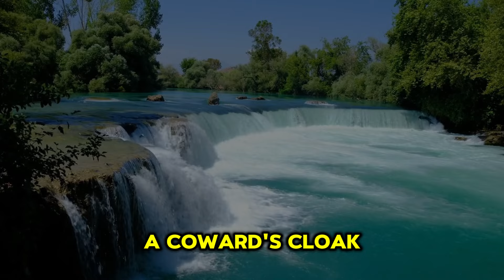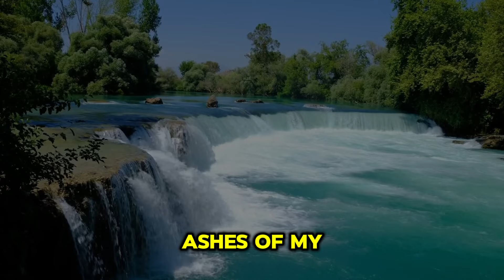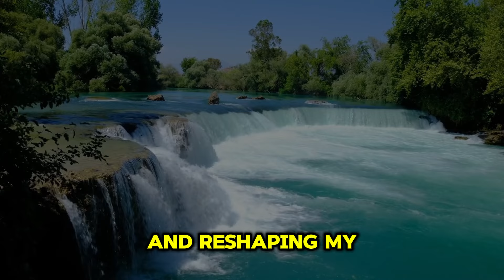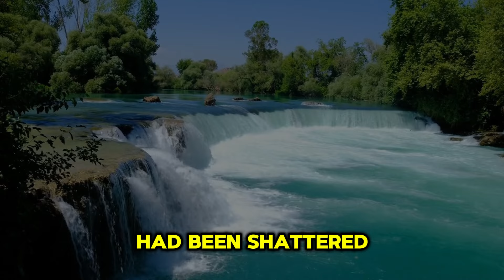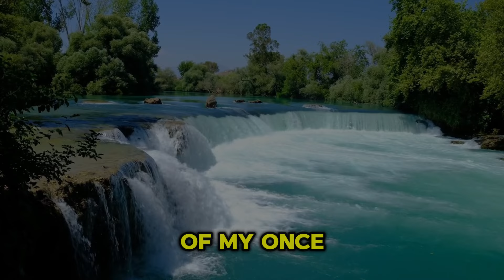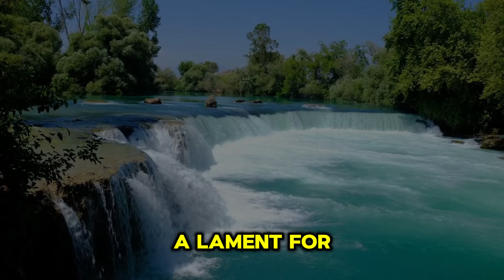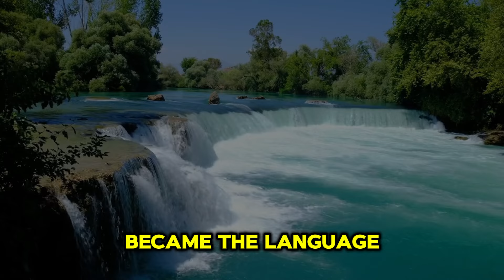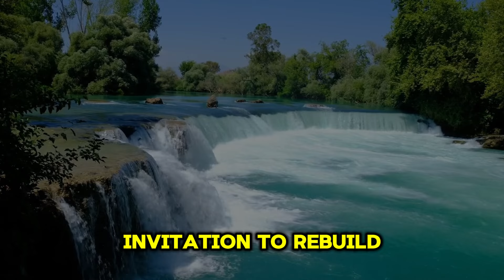When I exposed my cheating wife's years long affair and publicly humiliated her, she went ballistic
She thought she could hide her infidelity, but i had other plans. When i exposed my cheating wife's long-term affair and publicly humiliated her, she was furious. But there was a bad surprise ahead. Here's how i got my revenge...

Thank you for being interested in the creativity of my channel,
Write, stories on which topics you like more, also any criticism you have will be useful for me. Please understand that all stories are figments of imagination and are fiction. All names are fictitious, all coincidences are random)
Write in the comments what you liked about the video and what went wrong. Your support and feedback motivates me to create better videos in the future. Share your thoughts and put a like if you liked the content. Thank you for your continued support!

⚠️ The events depicted in this story are based on fictional scenarios and any events.